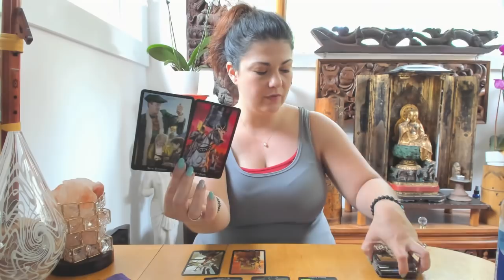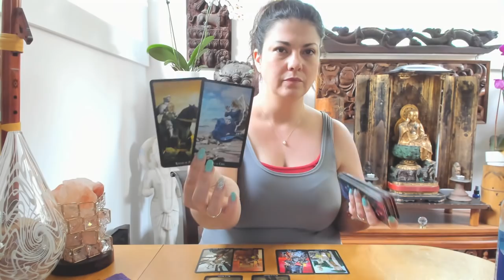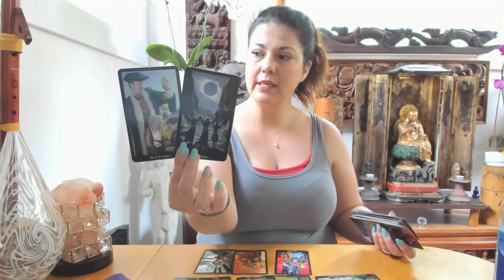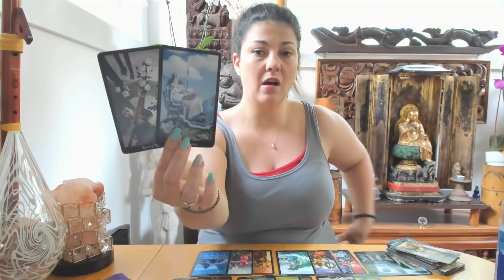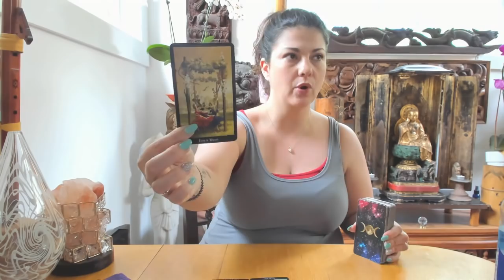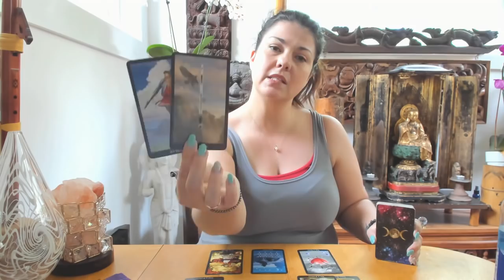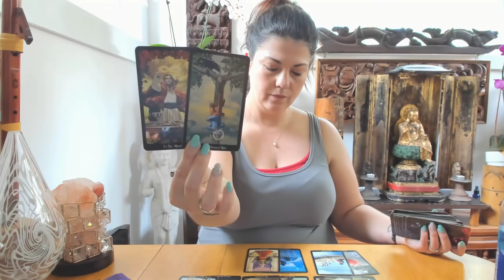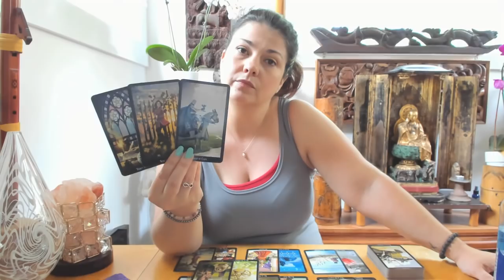Pisces, Know Your Truth August 2018 General Reading